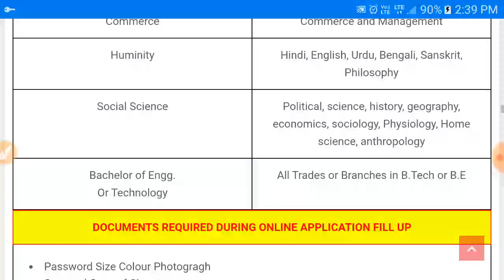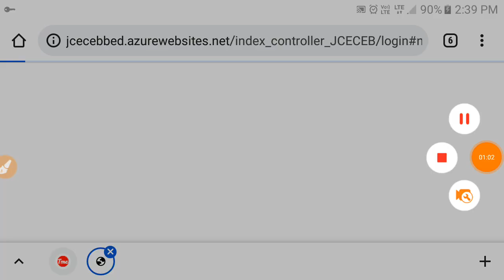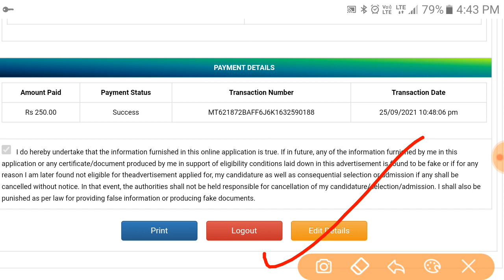Jharkhand b.Ed merit list Correction Link Actived | how to edit Jharkhand b.Ed merit list 2021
Jharkhand b.Ed merit list Correction Kab hoga | how to edit Jharkhand b.Ed merit list 2021

Your Queries-
Jharkhand b.Ed merit list correction kab hoga
Jharkhand b.Ed merit list correction kaise karen
Jharkhand b.Ed merit list correction Kaun kar sakta hai
how to apply online Jharkhand bed application form 2021
how to fill up Jharkhand b Ed online application
Jharkhand bed 2021 form kaise bhare
b.Ed form 2021 kaise bhare
Jharkhand bed form 2021 kaise bhare
Jharkhand b.Ed form mobile se kaise bhare
jharkhand bed admission 2021
jharkhand bed admission 2021-23
Jharkhand b.Ed document required during online application apply
what document required during online application for b.Ed entrance exam 2021
Jharkhand BEd admission document kaun se lagega
Jharkhand b.Ed admission 2021 document required
Jharkhand b.Ed online application form 2021 released
Jharkhand b Ed admission 2021 online application form released
b.Ed application form 2021
Jharkhand b.Ed admission 2021
Jharkhand b Ed admission 2021 applied date
Jharkhand bed application

Jharkhand b.Ed online application form 2021